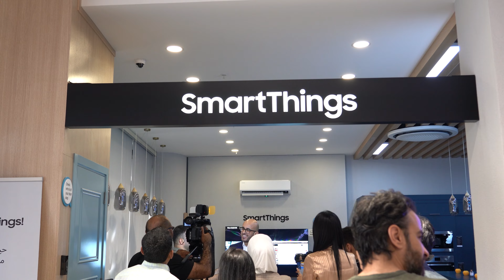صالة عرض الجديدة لسامسونج في العراق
شاهدوا افتتاح صالة عرض الجديدة لسامسونج في العراق – أربيل الذي حدث في 11/6/2023!
تضمنت صالة العرض التعرف على أحدث أجهزة سامسونج الذكية والأستمتاع بعرض تجربة SmartThings الجديدة.

بینەری کردنەوەی پێشانگای نوێی سامسۆنگ بن لە عێراق – هەولێر، کە لە ڕێکەوتی 2023/6/11 ئەنجامدرا!
لەم بۆنەیەدا نوێترین ئامێرە زیرەکەکانی سامسۆنگ خرانە ڕوو، جگە لە چێژ وەرگرتن لە نمایشکردنی ئەزموونی SmartThings.